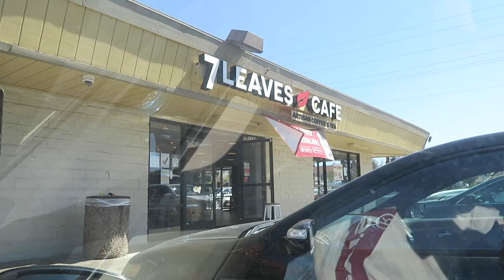what i eat in a day ! san jose edition (vlog style)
finally uploading a video dedicated to food. here i showed some of my favorite go to spots when im in sj

here are some ways you can support and educate yourself on AAPI

here are some ways you can support the black lives matter movement!!

♡ others ♡
✰ uber code- sharont2423ue
✰ postmates- QSEWR